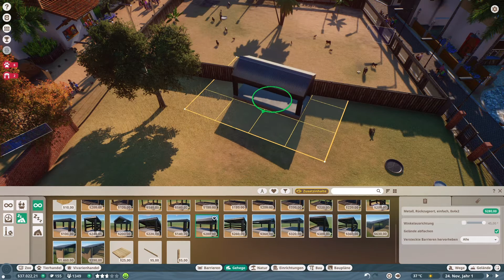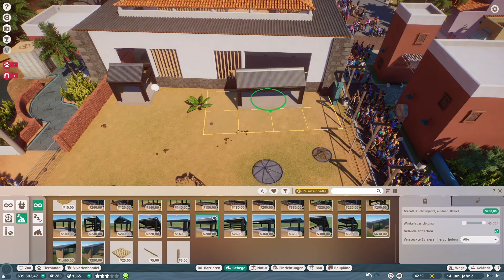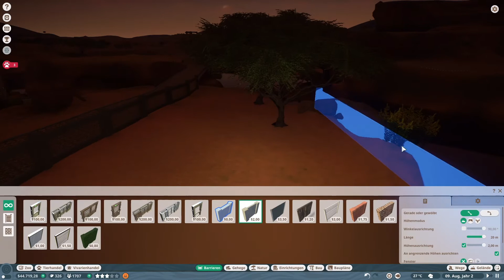Planet Zoo #17 - Wie Schlampig kann man einne Zoo führen